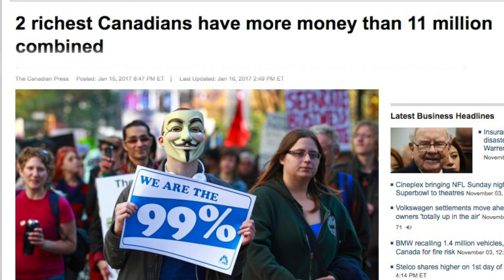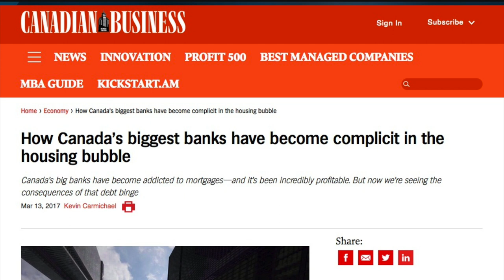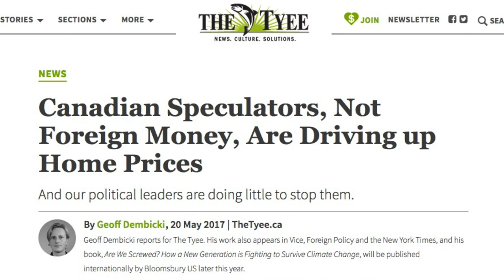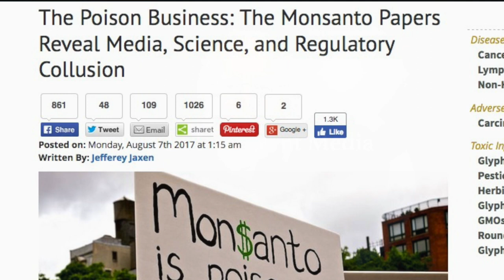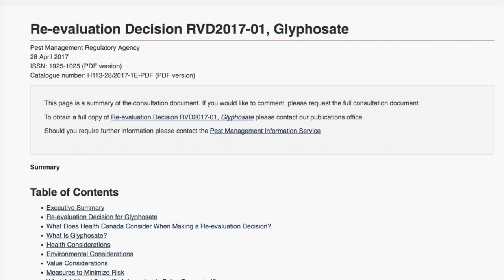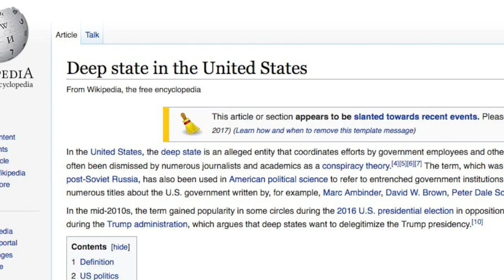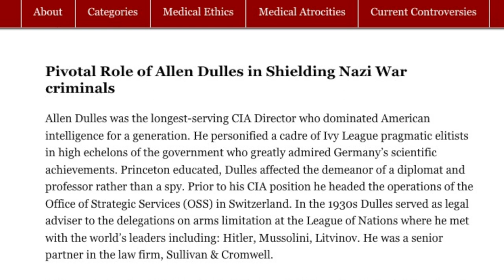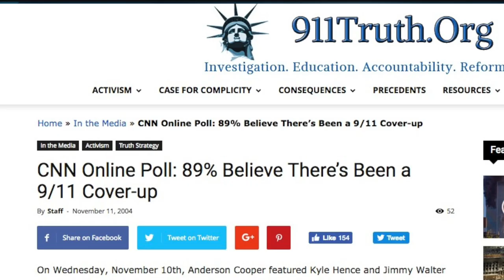The Deep State, Housing Crisis, Round-Up Revisited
This week's topics are:

0:07  How the banks manipulated the housing crisis in Canada.
2:48  Glyphosate (Round-Up) poisoning is worse than we thought.
5:56  The Deep State's tenacles have rewritten history - and not for the better - from JFK to 9/11.